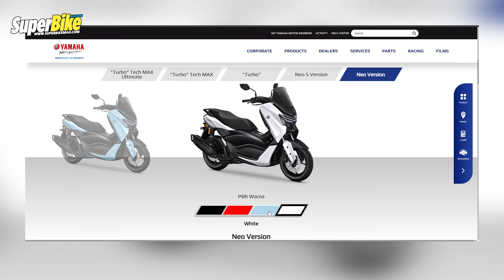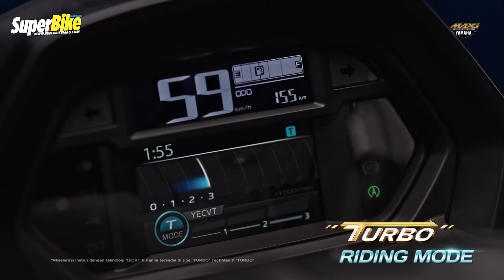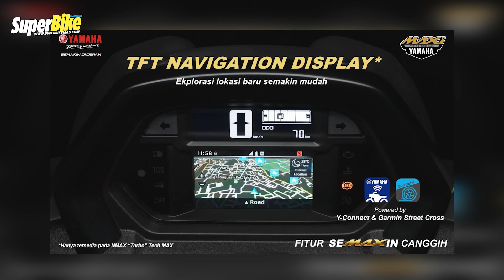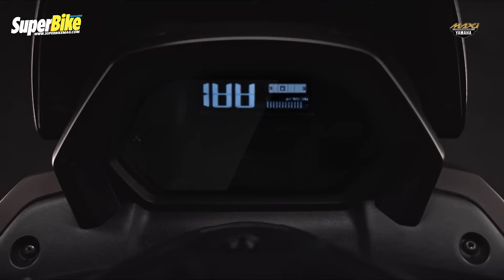แรงเหมือนติดเทอร์โบ..!! YAMAHA Nmax Turbo 2024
อ่านฉบับบทความได้ที่ลิงค์ด้านล่าง